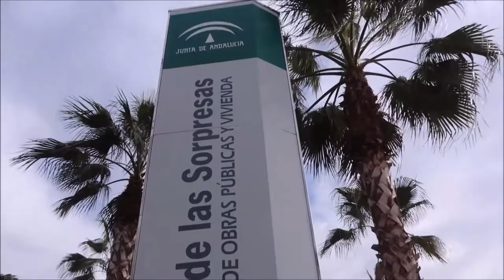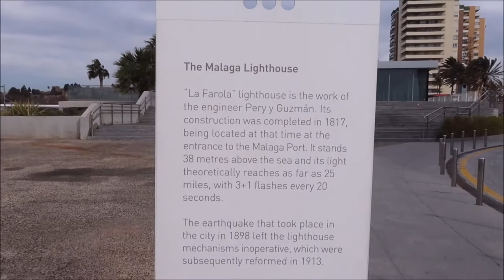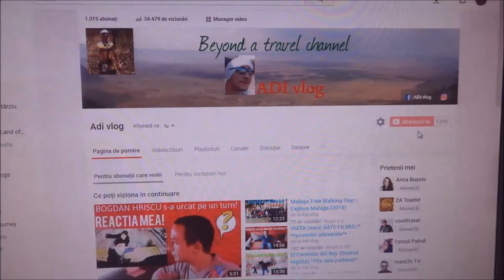Muelle Uno | Acest loc mi-a fost recomandat de Localnici!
The locals have recommended me to visit Muelle Uno because it is the best place to take a walk in Malaga!
Localnicii mi-au recomandat sa vizitez Muelle Uno deoarece este cel mai bun loc pentru a face o plimbare in Malaga!

Edited: Movie Maker

Daca din greseala sau intamplare, ai dat candva Abonare, acum, te rog, fa-mi o favoare, si apasa DEZABONARE!
NU AM NEVOIE DE ABONATI INACTIVI!